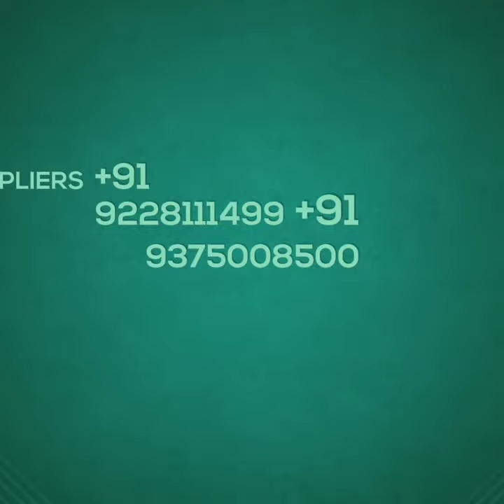Super Quality 14 kg Rayon Dobby 44 Width Only Wholesale Deal Rushan Silk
Rushan Silk
Rushan Cotton Mills

Yours Favourite Design Your Favourite Fabrics Quality Make To Order

🌷Procian Prints
🌷Discharge Prints
🌷Digital Prints
🌷ODP Pigment Prints
🌷Disperse Prints
🌷Pigment Prints
🌷Gold Prints

🌷 RUSHAN SILK AHMEDABAD